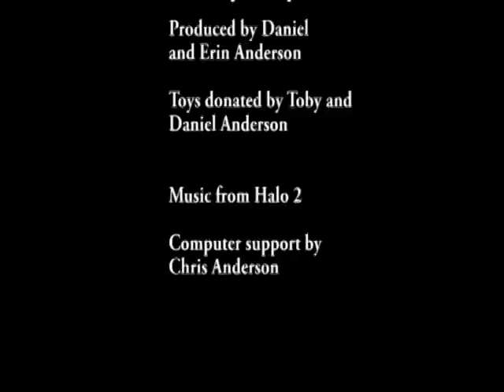Toy Soldier stop motion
First effort by a 7 and 9 year old